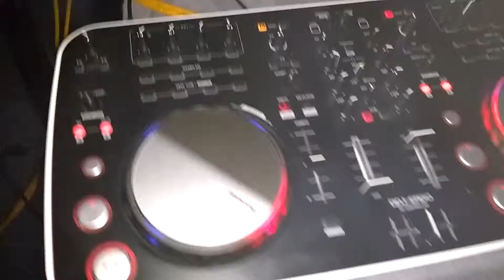La pachanga de Fercho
Festejando sus 18 primaveras de Fercho.